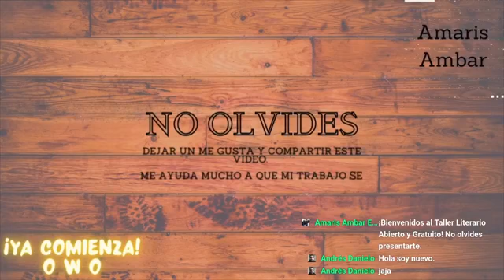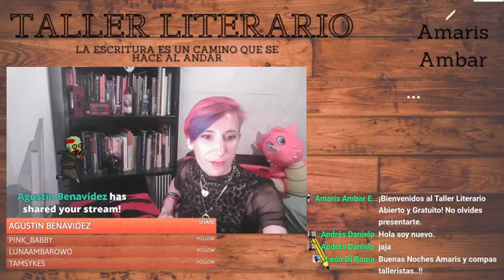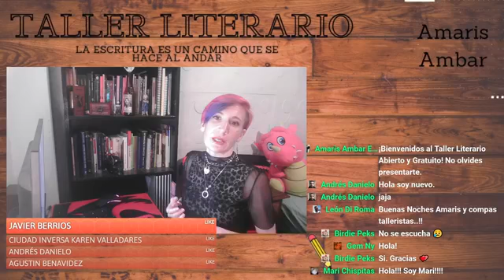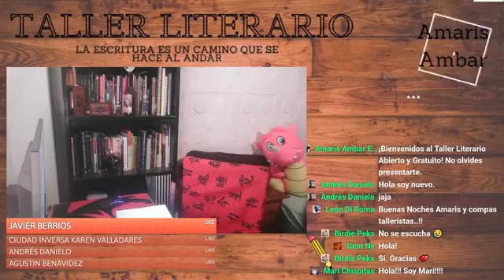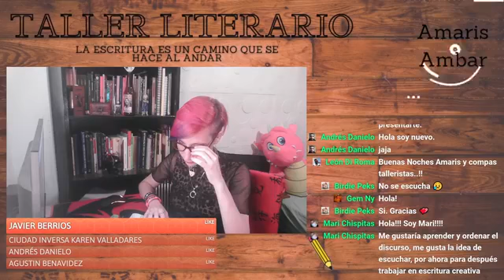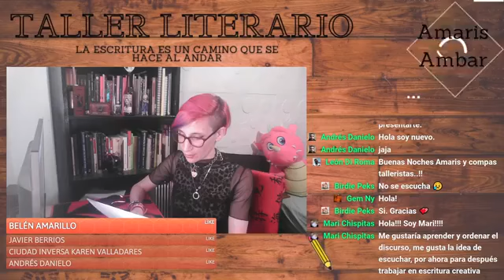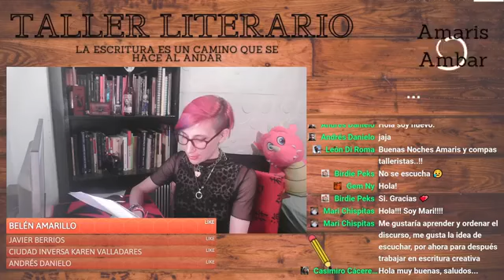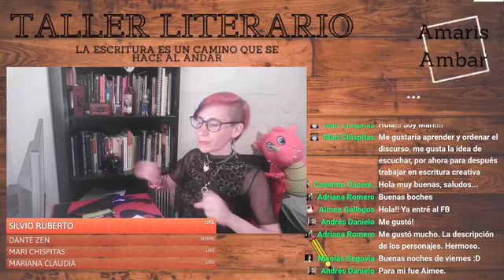Taller Literario Abierto 01 FEB 2022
¡Hoy!

1:15 ¡Comenzamos!
7:46 Leemos la novela en conjunto.
26:06 Les cuento un nuevo proyecto: cuadernos.
31:50 Tip de escritura.

Luego de esto el video se me cortó :(